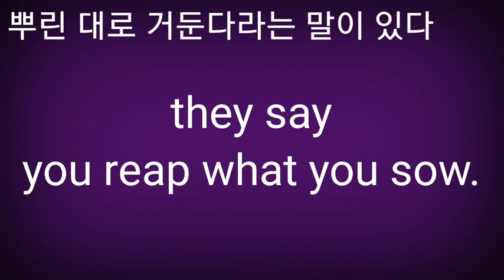They say you reap what you sow